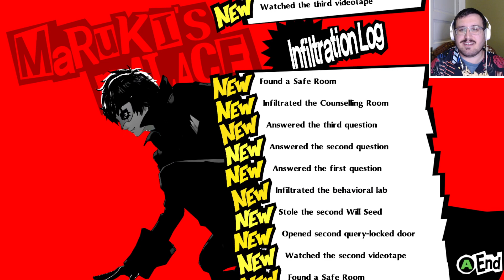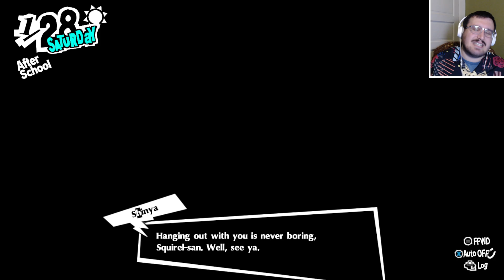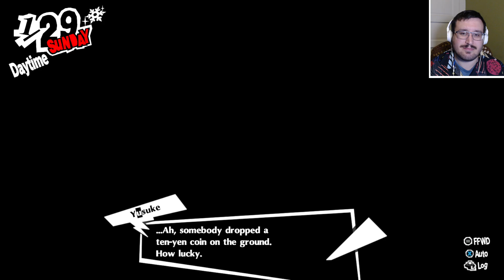Izik Streams Persona 5 Royal 23OCT2023 P2